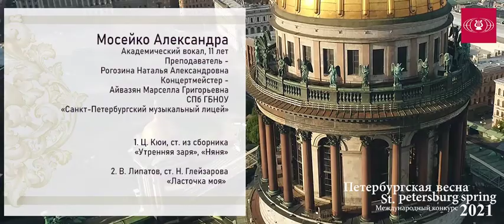Мосейко Александра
Видео выступлений с конкурсов "Вдохновение. Виват-Талант!"